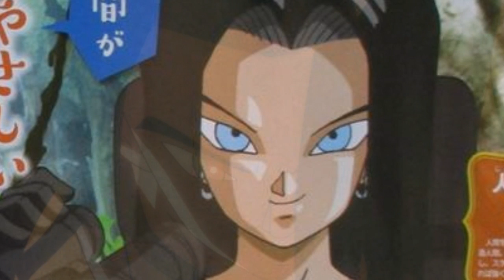7 Curiosidades / Errores de Dragon Ball Super 86 | Dash Aniston